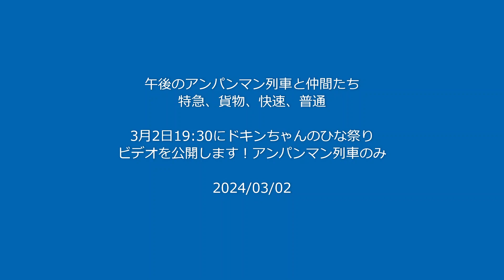【午後の予讃線・土讃線アンパンマン列車！】しおかぜ22．21号！南風14，15，18，19号！しおかぜ、南風、貨物、マリン、115系、227系Urara！